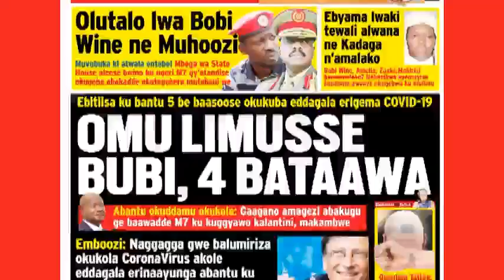Joint Security Presser at Media Centre 30th April 2020